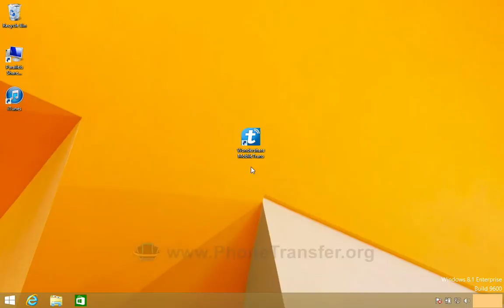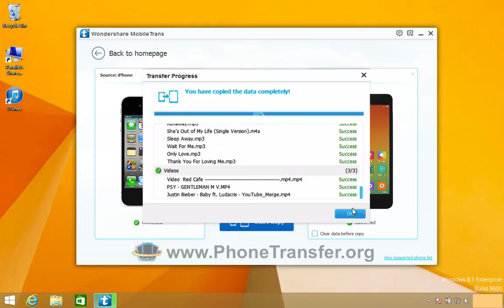How to Sync All Data from iPhone to RedMi 2, Transfer iPhone Files to Xiaomi RedMi Note Phone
Download MobileTrans - the professional iPhone to RedMi 2 data transfer tool to sync all contacts, SMS, videos, photos, music from iPhone to RedMi 2 easily.

MobileTrans for RedMi 2 Key Features:

1/ Fast, easy, automatic and time saving.
2/ Content Transfer: fastest, 100% Safe and Risk-free.
3/ Supports for 3,000+ Phones and Dissimilar Networks.
4/ It works efficiently with all the phones including RedMi 2, Nokia, HTC, LG, Sony, Apple, Samsung, HUAWEI, Motorola, ZTE, Google, and more mobile models.
5/ It’s also accessible with major workers Verizon, Sprint, AT&T, and T-Mobile.
6/ Remove your old phone and make it like new.
7/ You can easily Transfer data between all latest versions of iOS, Android along with Nokia Symbian, such from iPhone to  RedMi 2.
8/ You can easily manage and create data backup of RedMi 2 phone data and Restore in high lossless quality.
9/ Automatically updated when new RedMi are released. You can update manually too.